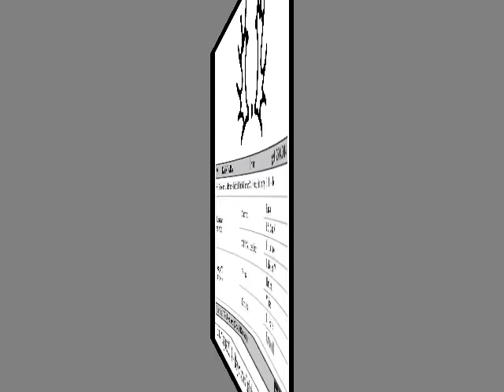Kantara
4. Bayerisches Trakehner Fohlenchampionat, 24. August 2014 in Mertingen